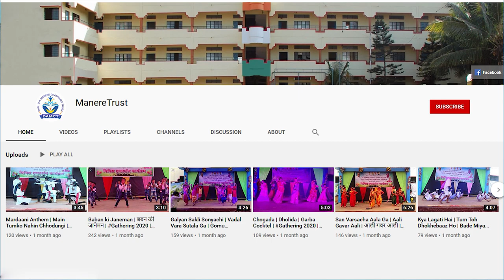Shivjayanti Speech | Purva Wagavkar | शिवजयंती निमित्त भाषण | पूर्वा वागावकर | 2022